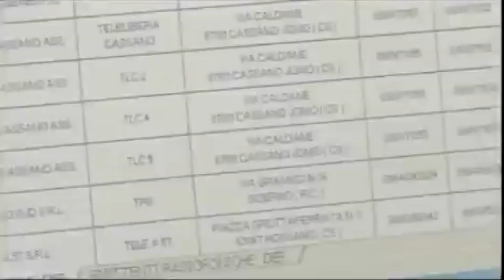CO.RE.COM.: APPROVATO REGOLAMENTO OSSERVATORIO "MEDIA E MINORI"